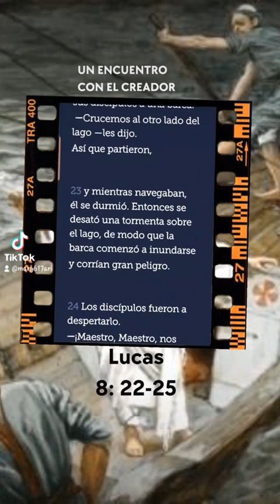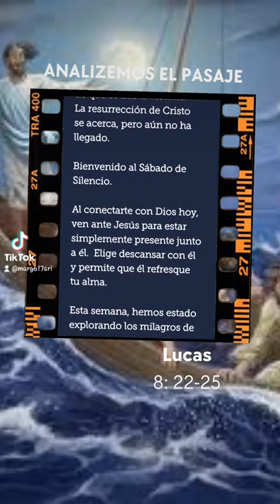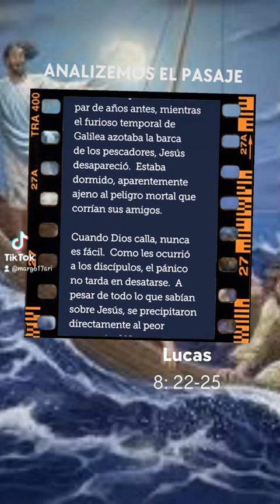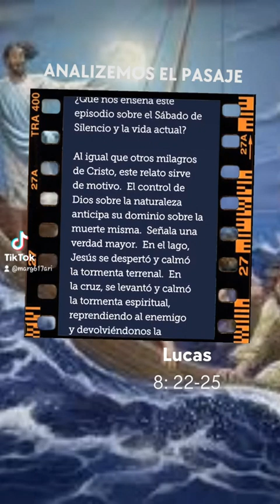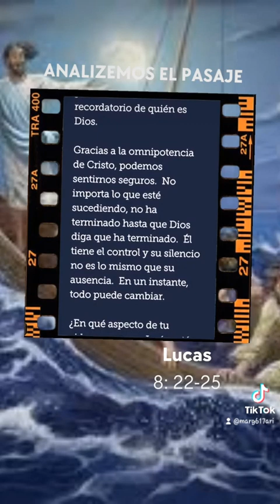✨️Jesús calma la tempestad ✨️ un encuentro con el creador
Jesús quiere que estés firme en tu fe — no sólo cuando todo marcha bien, sino también en medio de las peores circunstancias.